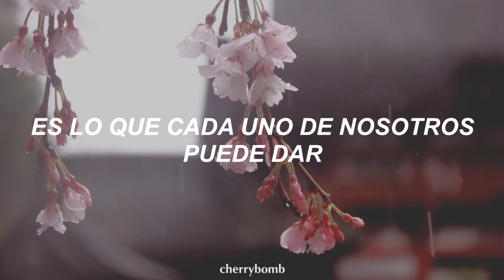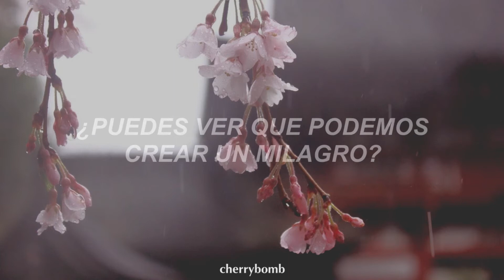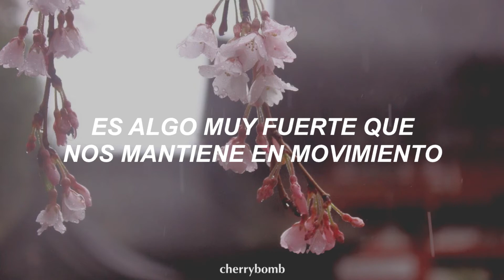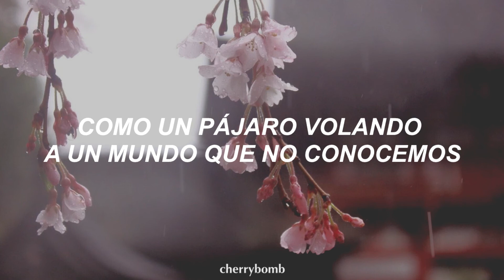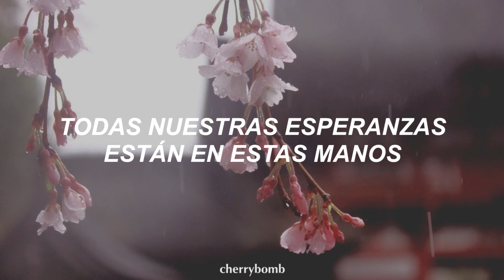LOVEBITES - When Destinies Align (Sub. Español)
★¡¡Holaaa!! Espero que les guste mucho esta traducción, si existe algún error no duden en comentarlo.

✿Artista: LOVEBITES

✿Canción: When Destinies Align

★No tengo propiedad sobre los derechos de autor tanto de la canción como de la imagen de fondo. Este vídeo es realizado únicamente para la traducción al español de la canción mencionada.